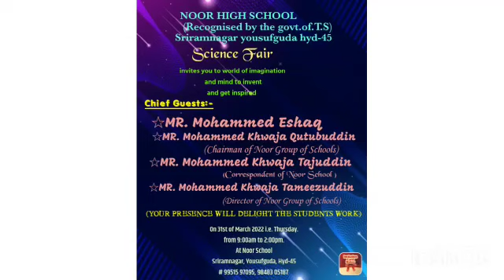31-mar-2022 science fair in noor high school sriramnagar yousufguda Hyderabad